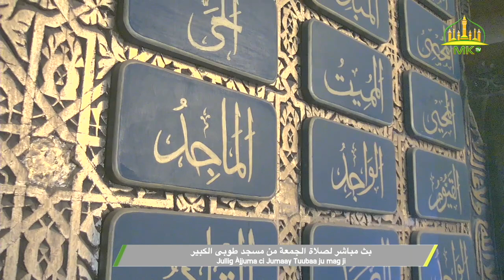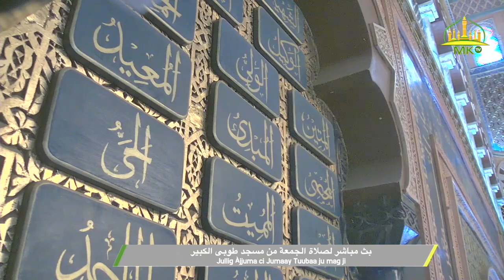Jullig Àjjuma ci Jumaay Tuubaa ju mag ji 15 Septembre 2023